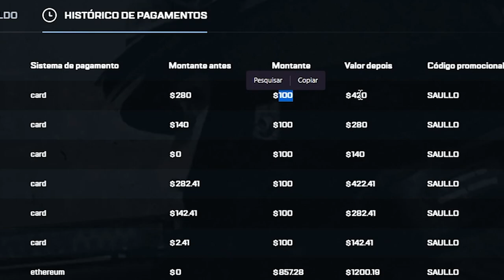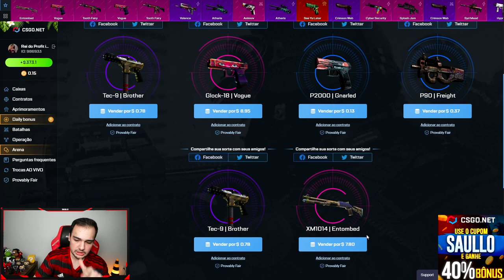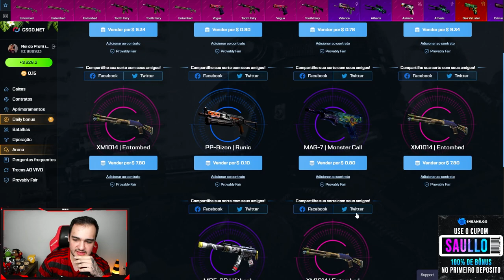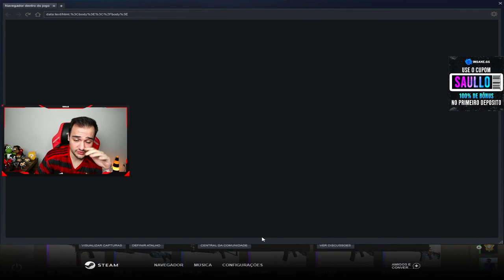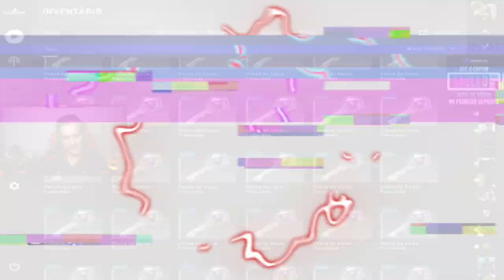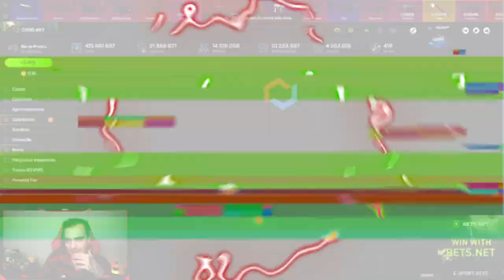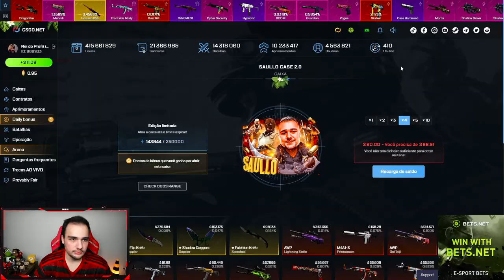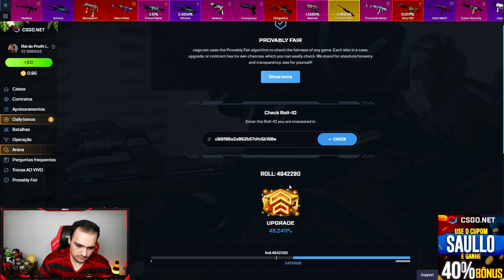ABRI 200 CAIXAS "FRATURADA" na VALVE vs CSGO.Net ( Veio a TALON "BLUE GEM"? )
Abri caixas de skins de CSGO e comparei o CSGONET com a abertura dentro do jogo